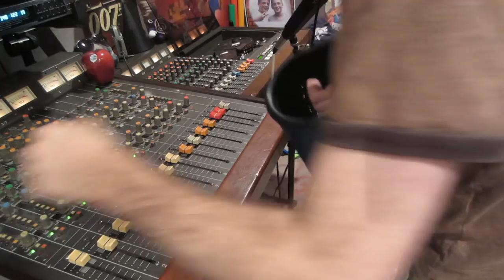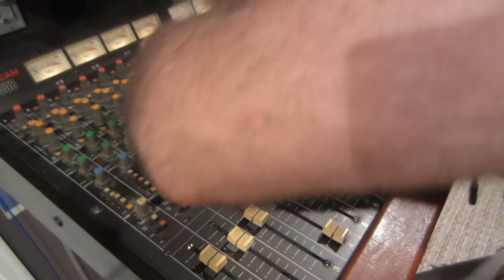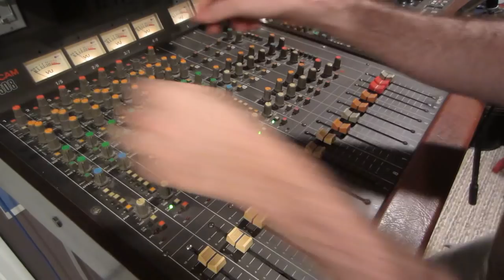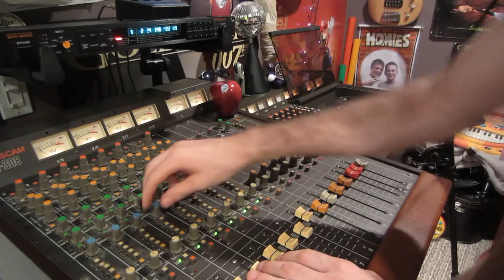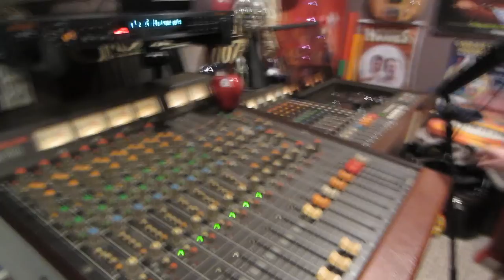Rainy Mood... ...dooM yniaR (Live Mixing on the Tascam M-308 B)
its raining! Here's a live mix!  Dark Jam with Spring drum, upright bass, ofc paint cans, casio frog samples. Listen up!

mixed on the tascam m-308 b. Love this new board. Sounds Crisp!
8-Tracks coming from the Tascam 388 Reel to reel.